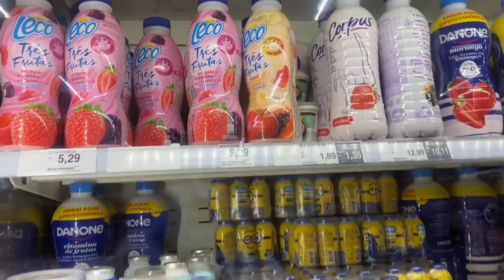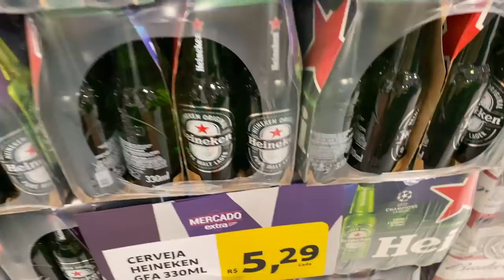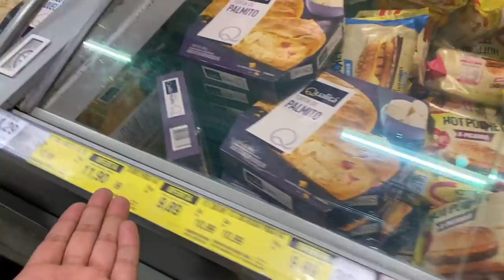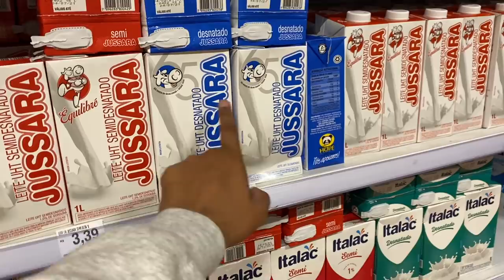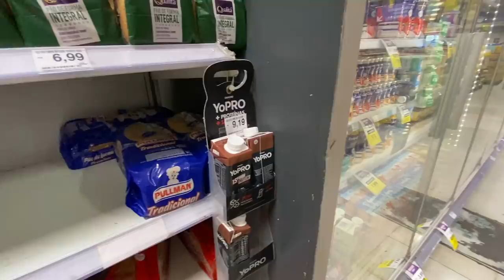How Expensive is Brazil? Supermarket, Transportation, Car Rent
In this Video you will see how how i stayed in Sao Paulo City of Brazil in a luxury apartment for a very cheap price using AirBnB.